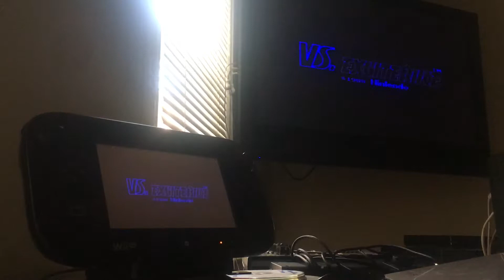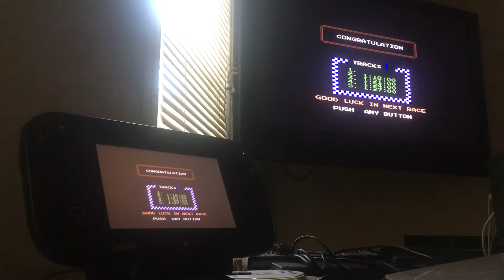Vs ExciteBike Disk System Wii U